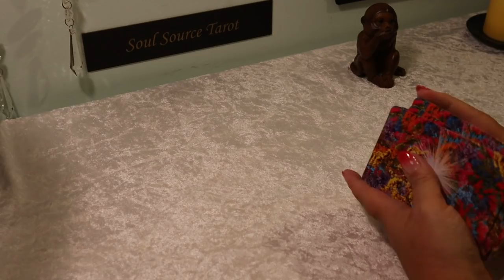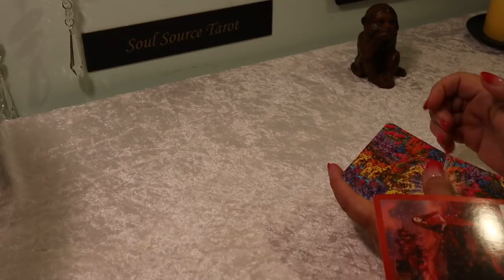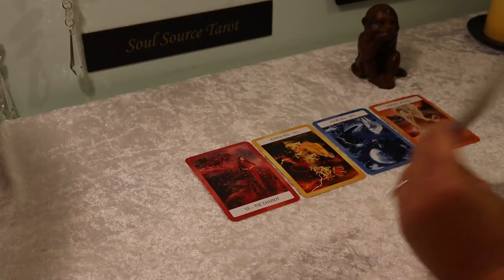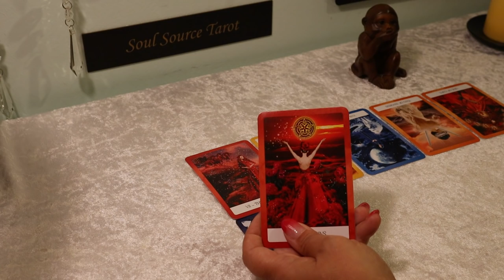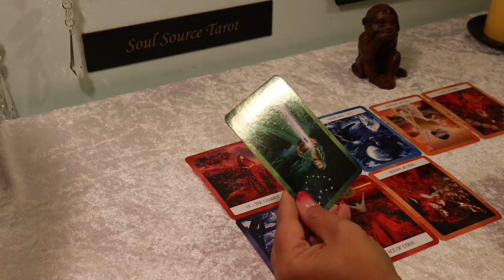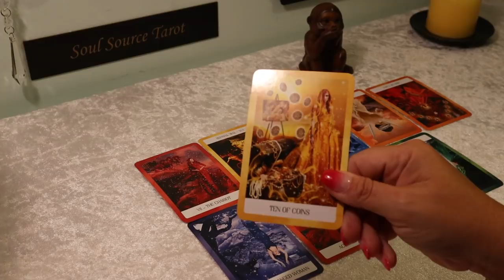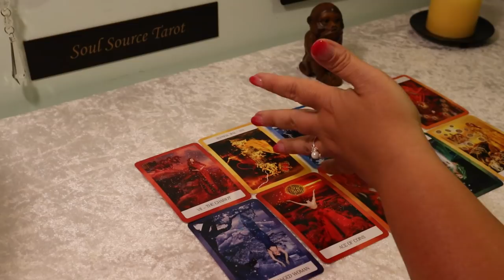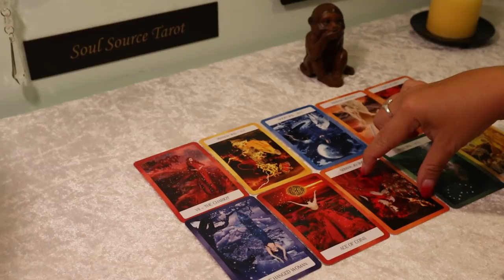The Daily Vibe#2...The Conclusion...June 29 Daily Tarot Reading...